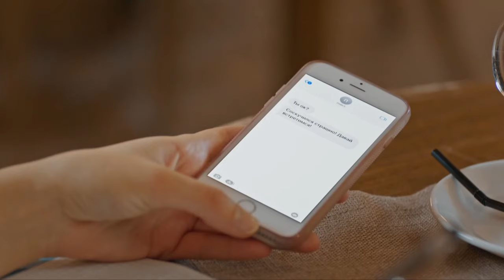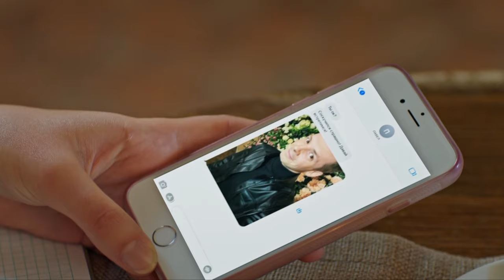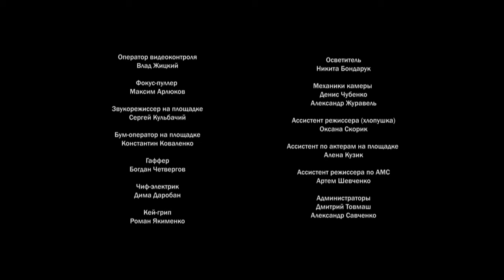Dollhouse | Episode 1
Big wedding, painful betrayal and the collapse of illusions - at the most difficult moment of her life, Olga learned that she was not the only one with her husband and no longer had a home. The girl is forced to become strong for the sake of her future, her own happiness and her little daughter.